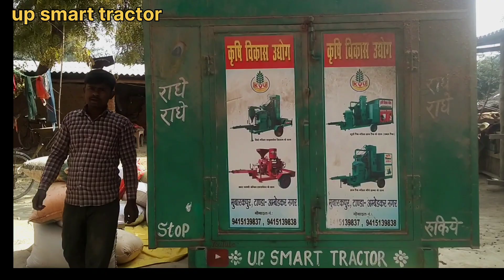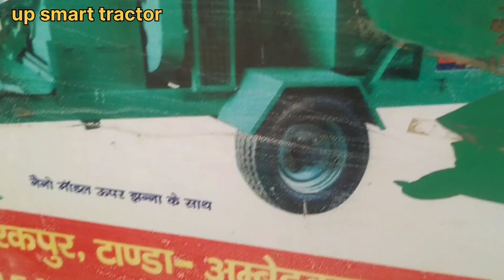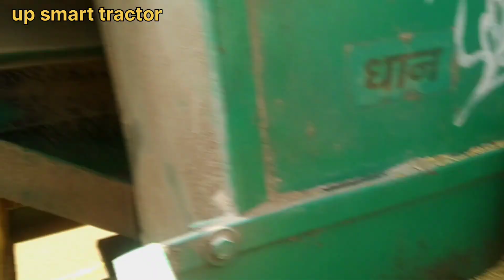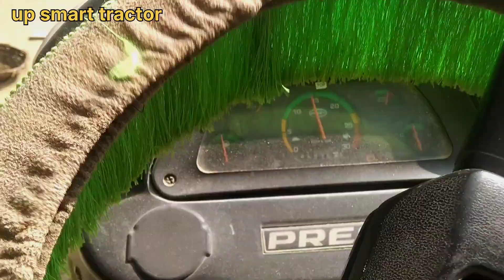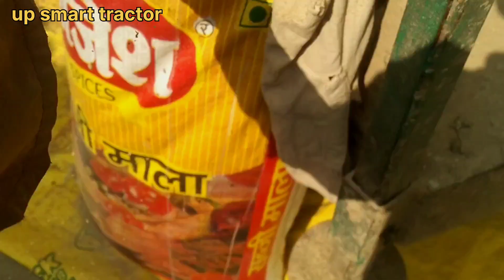10 दिन से ज्यादा राइसमिल पैसे पे दराई हो रही है 1बोरी भी पालिस मिलना मुश्किल हो गया है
10 दिन से ज्यादा राइसमिल पैसे पे दराई हो रही है 1बोरी भी पालिस मिलना मुश्किल हो गया है
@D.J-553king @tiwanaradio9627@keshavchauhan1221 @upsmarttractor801